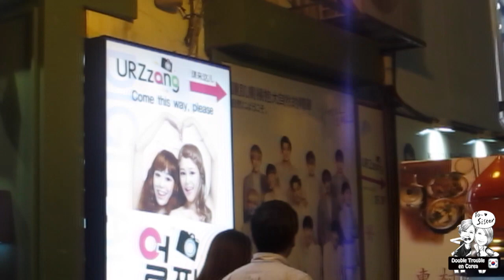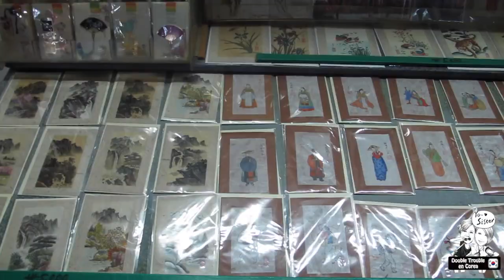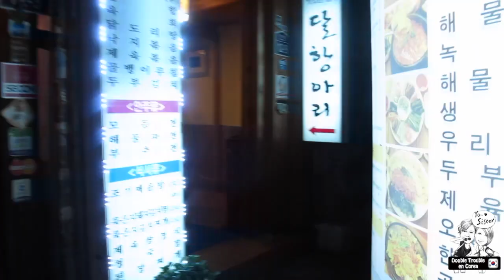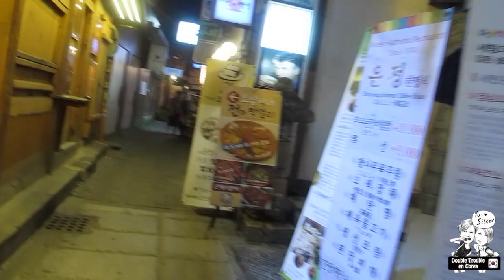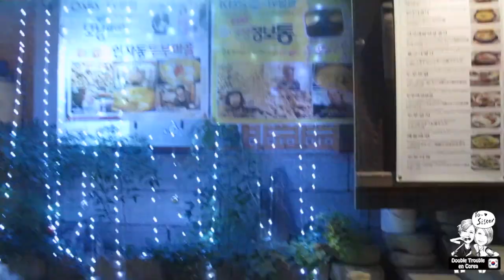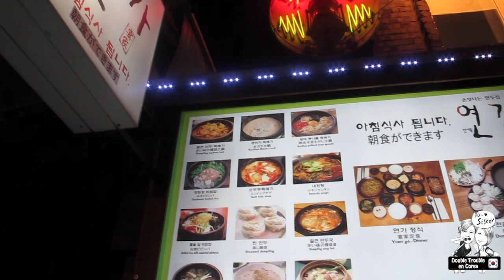Perdidas en Corea: En busca de Manduguk (만두국) ♥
Fuimos a Insadong, en el centro de Seúl, en busca de un restaurante con el mejor Mandu Guk en la ciudad...pero nos perdimos. ¡Acompáñanos en esta aventura para saber si lo encontramos!

¡Hola!

G+D